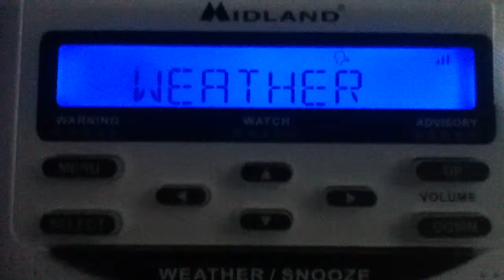Weatheradio Canada - Lake Nipissing Marine Forecast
Marine forecast for Lake Nipissing with a strong wind warning.

Strong wind warning in effect
Lake Nipissing
Issued 5:00 PM EDT 10 May 2012
'Strong' winds of 20 to 33 knots are occurring or expected to occur in this marine area. Please refer to the latest marine forecasts for further details and continue to monitor the situation through Canadian Coast Guard radio or Weatheradio stations.